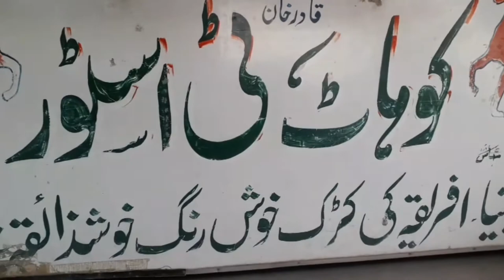. . . . . . . . . . visit dawood chorangi market | AB.TECH&VLOGZ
Visit dawood chorangi market
Aj ki shoping
Vlog no 2
Simple video
S
U
B
S
C
R
I
B
E

F
O
R

M
O
R
E

V
I
D
E
O
S